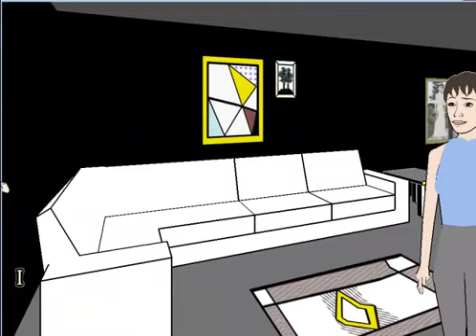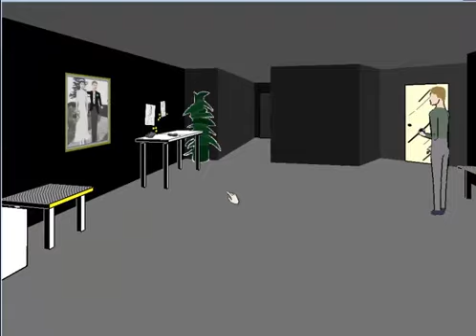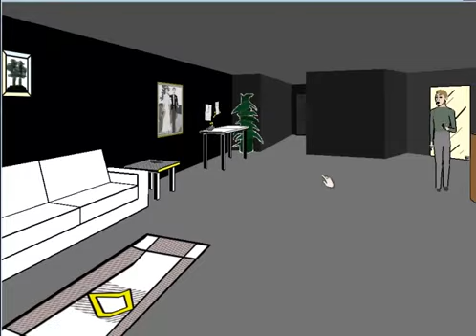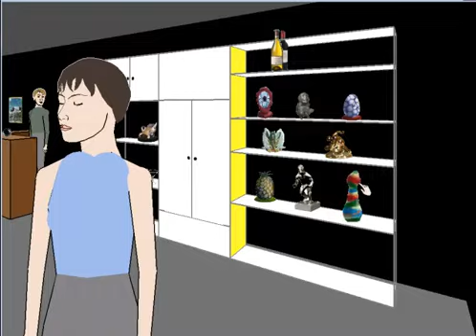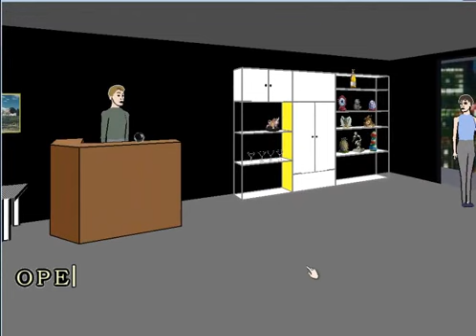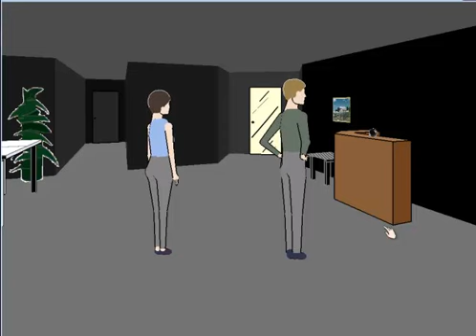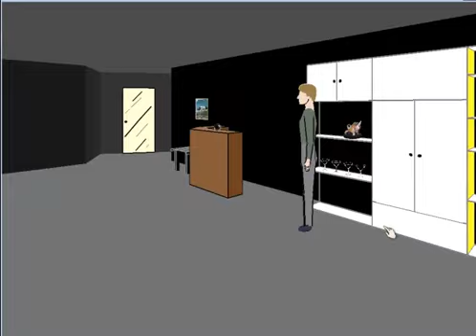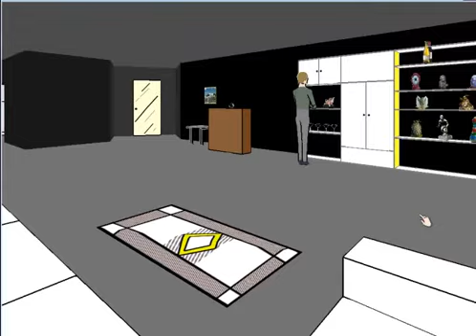will 01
will visits the apartment